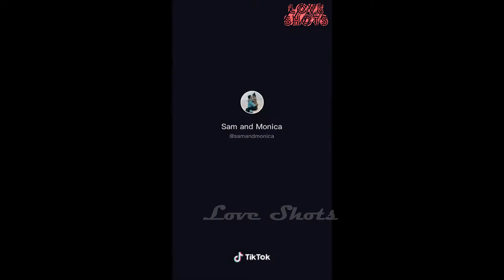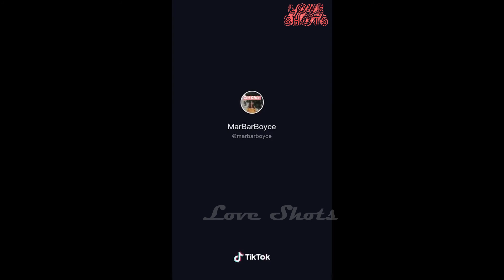Girlfriend Opening Blanket For her Boyfriend for More Cuddles 🤗 🥰 | Cheesy and Cute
This is a collection of cute and interesting cuddling videos!!

Credits : Tik - Tok